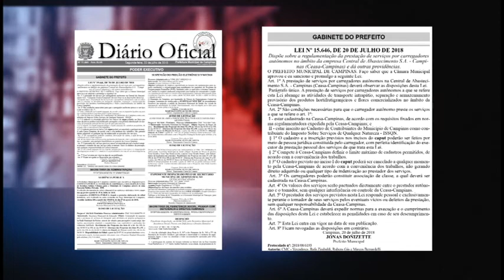Agora é Lei : carregadores CEASA 23/07/2018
A lei que regulamenta a profissão de carregadores da Ceasa Campinas foi sancionada pelo Prefeito Jonas Donizete. 343 profissionais vão ser beneficiados.